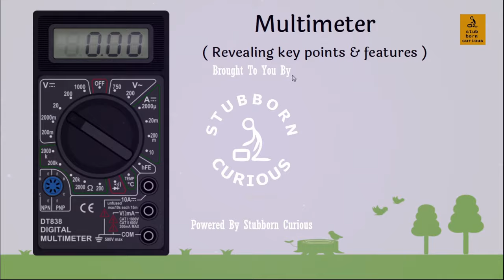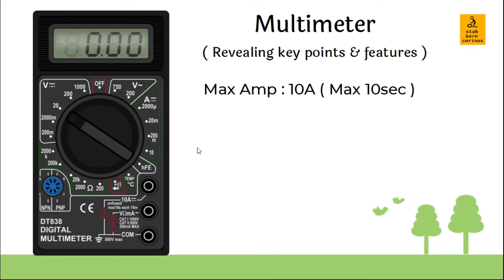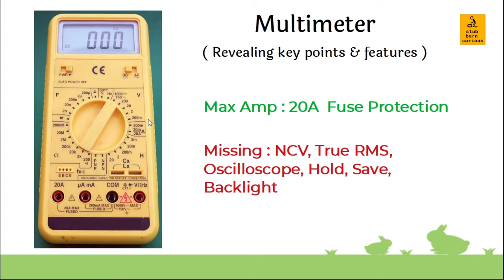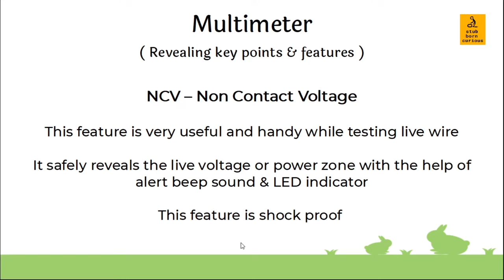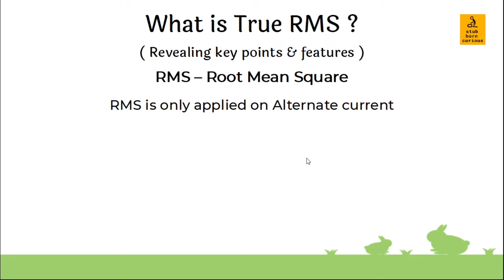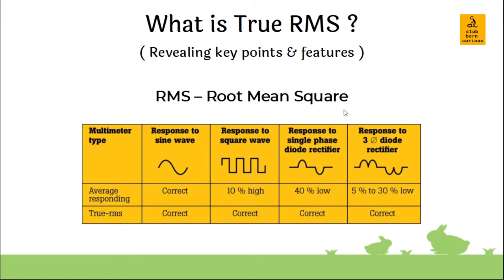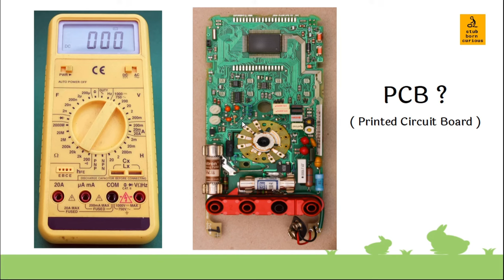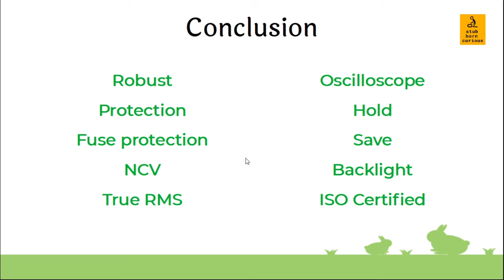How to Choose The Best Multimeter - A Guide | कौनसा लेना चाहिए?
In this comprehensive guide, we walk you through the process of selecting the best multimeter for your needs. Whether you're a beginner or a seasoned professional, this video will provide you with valuable insights to make an informed decision.

Looking to upgrade your toolbox with a new multimeter? Our expert guide covers everything you need to know to choose the best option for your specific requirements. From accuracy to functionality, we've got you covered.

Make the right choice when it comes to selecting a multimeter with our detailed guide. We break down the key factors to consider, so you can confidently pick the perfect tool for your electrical projects. Trust our expertise to help you make an informed decision.

Multimeter की इतनी सटीक जानकारी आप को एक ही video में मिल जाएगी की आप खुद से तय कर पाएंगे की आप के लिए कौनसा Multimeter ठीक रहेगा।
Multimeter खरीदने से पहले उसके बारे में पूरी तरह से जानने में ये video आप के बहुत काम आएगी। @stubborncurious

About : Stubborn curious brings you unbiased & real information, solutions.
Science & Tech, Do it yourself techniques & solutions, Maintenance & what's inside of Gadgets, Awareness videos, Unboxing & Reviews

We will help you in these ways :
simplify ur life, Improve ur knowledge

ऐसे ही और दिलचस्प वीडियो देखने के लिए यहां भी जाए.

Small multimeter for your day to day needs

If you have basic knowledge about multimeters you can try this small multimeter for basic continuity checks and voltage measurements

When testing the current more than 200ma, connect the red test lead to oadc jack and black test lead to com jack

When testing dc voltage, ac voltage, dc current, resistance, diode, buzzer and battery, connect the red test lead to v 0 ma jack and black test lead to com jack

When testing the temperature, connect the temperature probe to v 0 ma jack or com jack. Please refer to the attached instruction manual for the operating instructions.

Small multimeter for your day to day needs. If you have basic knowledge about multimeters you can try this small multimeter for basic continuity checks and voltage measurements. Functions: DCV, ACV, DCA. Resistor (ohms). Diode. Buzzer. Transistor (HFE). Temperature. Square wave output. Battery test. Display: 4.75 centimeter length, 15 millimeter high LCD. Operating Instructions: When testing DC voltage, AC voltage, DC current, resistance, diode, buzzer and battery, connect the red test lead to "V 0 mA" jack and black test lead to "COM" jack. When testing the current more than 200mA, connect the red test lead to "' OADC" jack and black test lead to number 2022;COM" jack. When testing the temperature, connect the temperature probe to "V, 0, mA" jack or "COM" jack. It can also be connected to the jack specialized for it. When testing the magnifying ratio of the transistor, turn the switch to hFE position and connect the transistor to the eight-hole jack. Square Wave Output: The frequency is 50Hz, the voltage is approximate. 3Vp-p. The output jack is "V, 0, mA" and number 2022. Powered by a 9V battery inside. Dimensions of Multimeter: 12.5 centimeters (Length) x 6.75 centimeters (Width) x 2.25 centimeters (Thickness). Wire Length (Including Pin): 71 centimeters each.